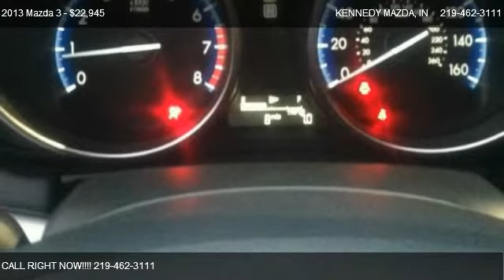2013 Mazda 3 i Touring - for sale in VALPARAISO, IN 46383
KENNEDY MAZDA
3200 N. CALUMET AVE.

Come test dirve this 2013 Mazda 3 i Touring for sale in VALPARAISO, IN.